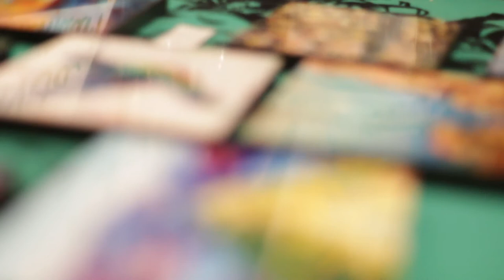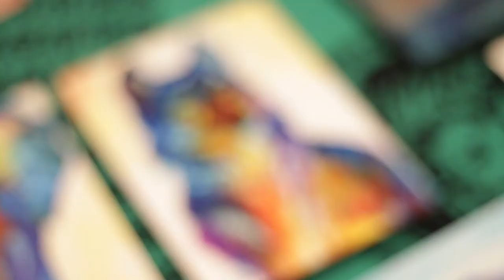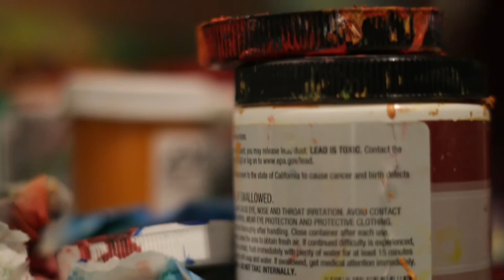Jen LaVita - Inside the Mind of a Painter- The Creative Process of an Artistic Entrepreneur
Jen LaVita - Inside the mind of a Painter- The creative process of a artistic entrepreneur

Special thanks to Jen LaVita who is showcased in this short film.

Jen LaVita grew up just outside of Boston, spending long winters and happy summers at her New England home.

Always looking for a new challenge, she joined Army ROTC while getting a Bachelors of Fine Arts from Syracuse University. Upon graduating, Jen left home to serve in the U.S. Army as an Air Defense Artillery Officer. After four years of adventure, living in Utah and Oklahoma, and even jumping out of "perfectly good airplanes", she followed her heart out west to the coast of California.

Now four years later, Jen lives in Los Angeles and has been striving as a visual artist and painter. Jen is a resident artist at the Grand View Fine Arts Studio in Mar Vista, a colleague of the United States Veterans' Artists Alliance, and has shown work and live painted at various venues throughout Los Angeles. Her work is very colorful, vibrant and often concentrated on nature. Jen draws inspiration from the beauty around her and her love for all animals and sea life.